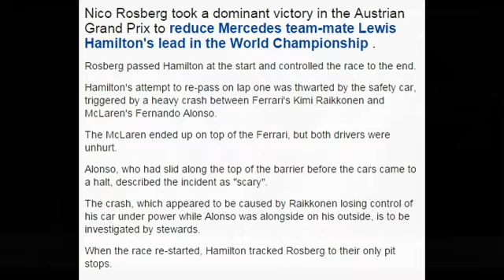Austrian Grand Prix: Nico Rosberg overtakes Lewis Hamilton to win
Austrian Grand Prix: Nico Rosberg overtakes Lewis Hamilton to winNico Rosberg took a dominant victory in the Austrian Grand Prix to reduce Mercedes team-mate Lewis Hamilton's lead in the World Championship .
Rosberg passed Hamilton at the start and controlled the race to the end.
Hamilton's attempt to re-pass on lap one was thwarted by the safety car, triggered by a heavy crash between Ferrari's Kimi Raikkonen and McLaren's Fernando Alonso.
The McLaren ended up on top of the Ferrari, but both drivers were unhurt.
Alonso, who had slid along the top of the barrier before the cars came to a halt, described the incident as "scary".
The crash, which appeared to be caused by Raikkonen losing control of his car under power while Alonso was alongside on his outside, is to be investigated by stewards.
When the race re-started, Hamilton tracked Rosberg to their only pit stops.
Fernando Alonso and Kimi Raikkonen crash on lap one
Both drivers walked away from the incident, although Alonso visited the medical centre afterwards
He rejoined still in second but incurred a five-second penalty for edging over the white line which separates the pit exit from the race track - effectively putting the race out of his reach shortly after half distance.
Rosberg's third victory of the season reduces his deficit to Hamilton to 10 points, after the world champion extended it by winning the previous race in Canada.
Mercedes had expected a challenge from Ferrari, but the apparent advantage in pace the Italian cars had in practice had evaporated and Rosberg and Hamilton left Sebastian Vettel well behind during the first part of the race.
Nico Rosberg and Lewis Hamilton
Rosberg made his quick reactions off the start line pay, maintaining a gap from Hamilton throughout
Behind the dominant front two, the race was entertaining, packed with incident and featured plenty of overtaking moves as drivers battled for position.
Vettel was comfortably clear of Felipe Massa's Williams but lost third place because of a problem fitting his right rear wheel at his pit stop.
That promoted Massa into third place, with a four-second lead over the Ferrari with 34 laps to go.
Vettel edged closer at a 10th of a second or so a lap and was on the Brazilian's tail with 10 to go, but Massa drove with calmness and maturity to hold off the four-time world champion.
Felipe Massa took the 40th podium of his career after holding off Vettel in the latter stages
Behind them, Massa's team-mate Valtteri Bottas won a battle with Force India's Nico Hulkenberg for fifth that lasted for half the race.
Lotus's Pastor Maldonado took seventh, passing Toro Rosso's Max Verstappen after a wild moment on the pit straight with two laps to go.
Maldonado jinked to the outside of the Dutchman as he attempted to line up a passing move but the car got into a frantic side-to-side snap, the Venezuelan just managing to hold on.
Verstappen then ran off the track on the exit of Turn One, gifting the place to Maldonado on a disappointing afternoon for Red Bull on the track they own.
Daniel Ricciardo was the leading finisher for the main Red Bull team in 10th place, behind Force India's Sergio Perez.
Austrian GP results
Austrian GP coverage details
Lewis Hamilton, Nico Rosberg, Felipe Massa
Rosberg closed the gap between himself and Lewis Hamilton in the championship to 10 points
Sebastian Vettel could not replicate Ferrari's dominance in practice and had a troubled pit stop
Sebastian Vettel could not replicate Ferrari's pace in practice and had a troubled pit stop
Also related to this story
How Austrian GP unfolded 19 Jun 2015 FORMULA 1
Hamilton on Austria pole after spin 20 Jun 2015 FORMULA 1
Add Formula 1 alerts in the BBC Sport app 18 May 2015 SPORT
Listen to audio In Short: Best of 5 live Sport 03 Nov 2014 SPORT
How to get into Motorsport 02 Dec 2014 GET INSPIRED引用ＢＢＣ